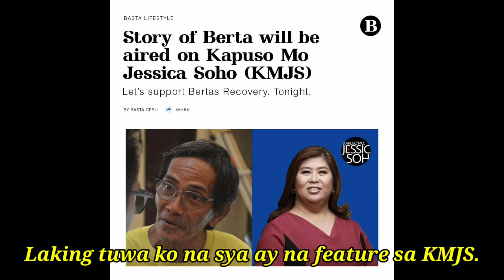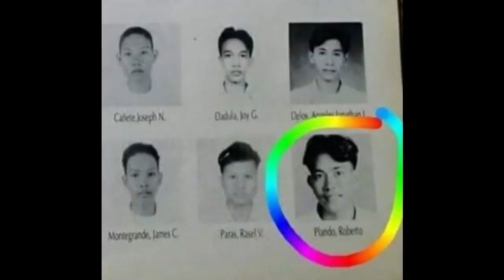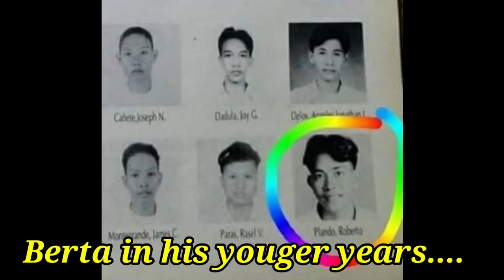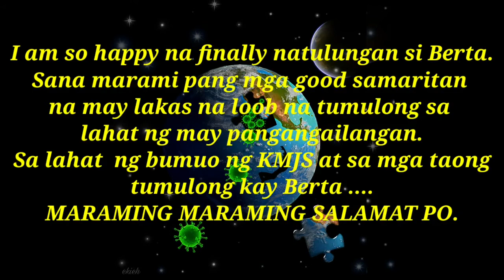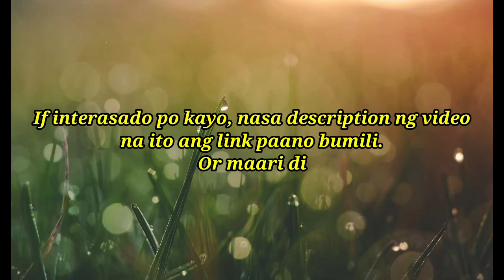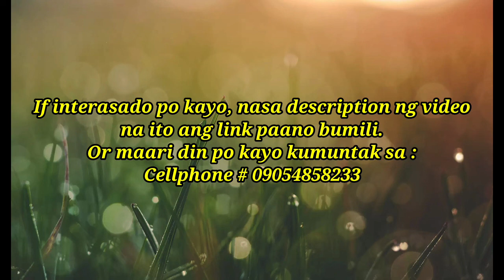Berta of Cebu Transformation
I am so happy when I saw Berta of Cebu in KMJS. Maka proud kaayo ang iyang willingness sa treatment.

Usa jud ko sa mga nidayeg sa iyang mga videos sa social media.

Hinaut maka fully recover na si Berta.